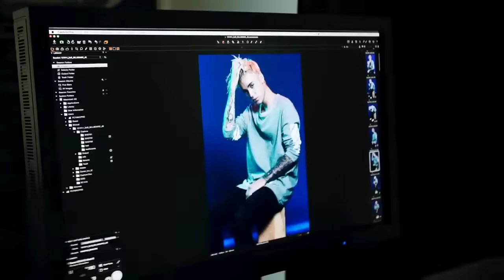Despacito (new video) feat. Justin Bieber (Luis Fonsi & Daddy Yankee)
[Luis Fonsi, Daddy Yankee & Justin Bieber]
Despacito
Despacito
Sube, sube)

[Daddy Yankee]
¡Oye!

Despacito
Despacito
Sube, sube)

Despacito
¡Bailalo!

[Daddy Yankee, Luis Fonsi & Justin Bieber]
Despacito